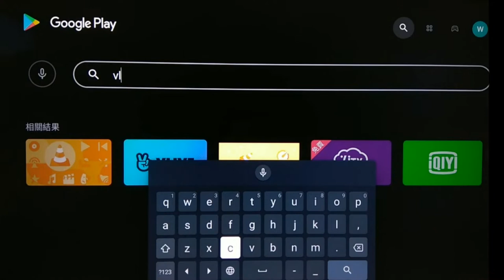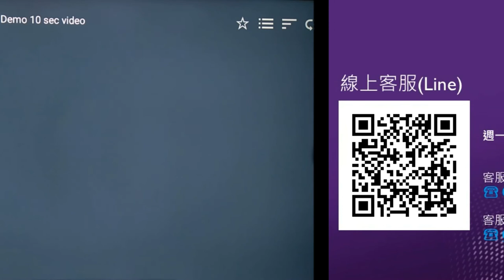[BenQ FAQ]大型液晶顯示器_E730系列電視該如何播放多媒體檔案?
此影片介紹如何在E730系列中撥放多媒體檔案。